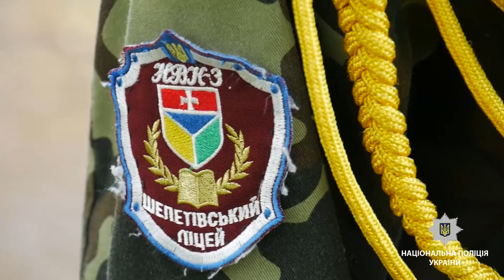Хмельницькі поліцейські долучилися до проведення обласного етапу Всеукраїнської військово патріотичн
На базі Вовковинецької загальноосвітньої школи-інтернату І-ІІІ ступенів, що у Деражнянському районі, триває обласний етап Всеукраїнської військово-патріотичної гри «Сокіл» («Джура»). Ці змагання зібрали 26 команд і близько 300 дітей практично з усіх районів області